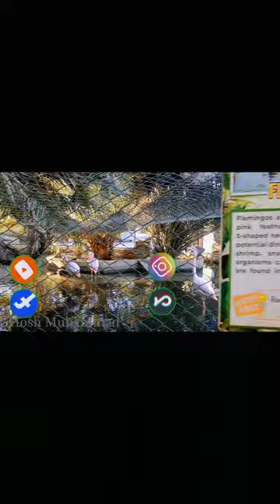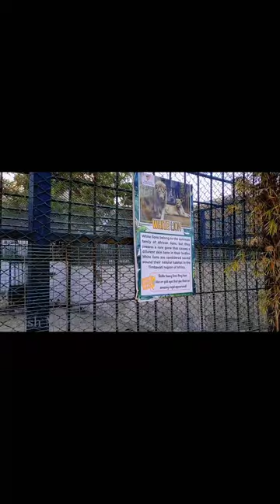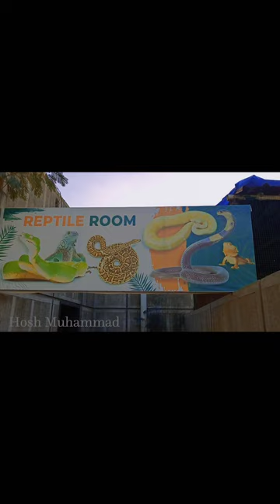Elixir Zoo | Karachi | Travel vlog | Hosh Muhammad